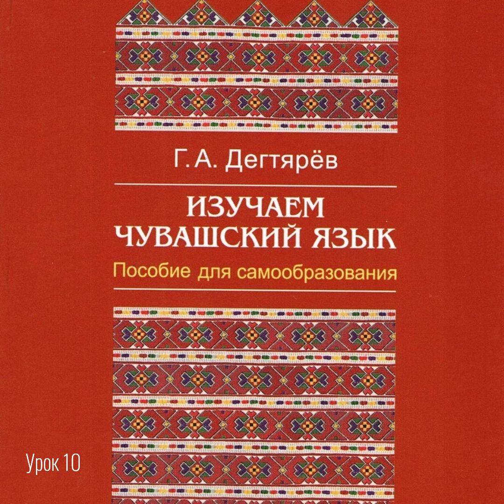Геннадий Дегтярёв: Изучаем чувашский язык | Урок 10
Лучший урок чувашского языка для начинающих, кто решил начать изучать чувашский с нуля. Найдутся здесь материалы и для обладателей среднего уровня знаний, из числа продолжающих обучение.